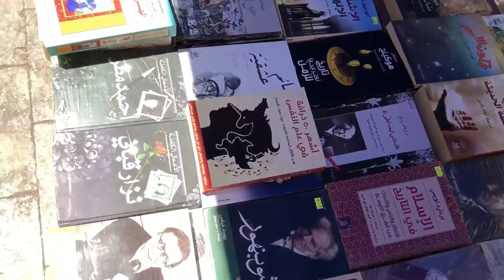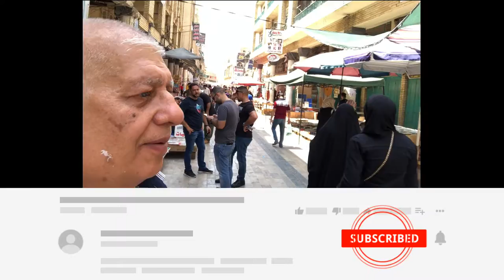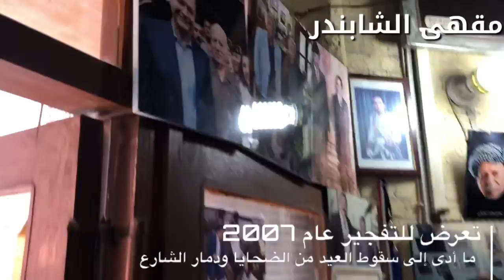ماذا أقرأ؟ الحلقة الرابعة: شارع المتنبي في بغداد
هو شارع الكتب الأشهر في العالم العربي، احببت أن استغل فرصة وجودي في بغداد لنتمشى فيها معا وإن تحت درجة حرارة فاقت ال 45 مئوية! 🥵🥵🥵